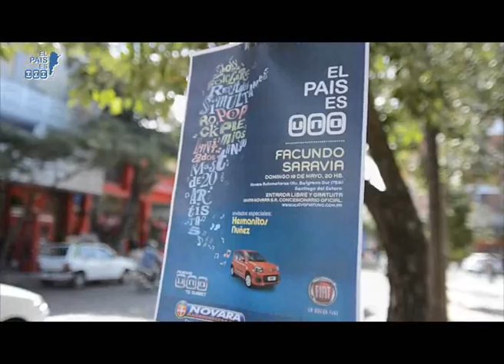El Pais es Mendoza Santiago